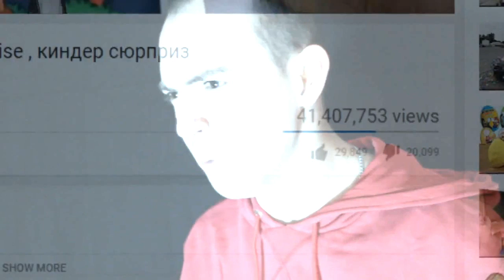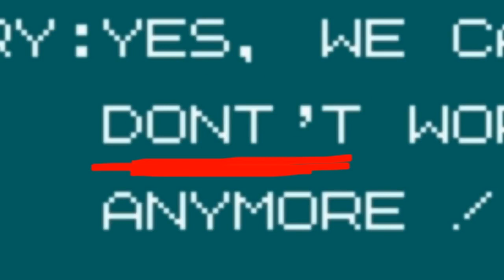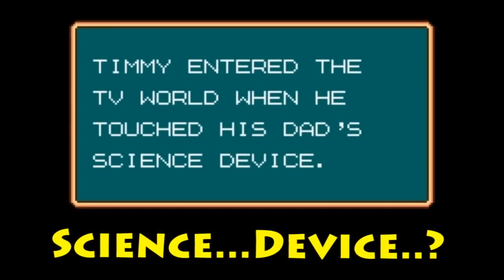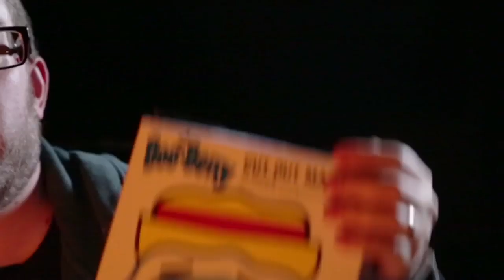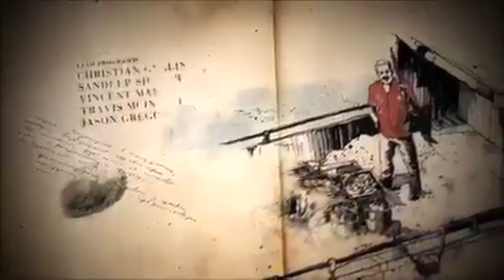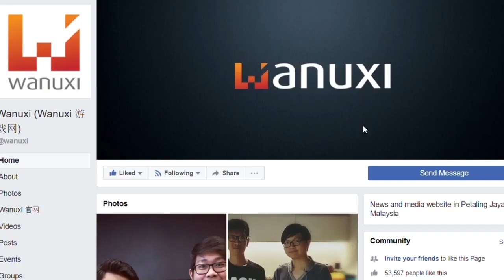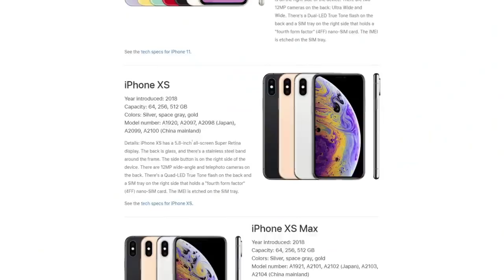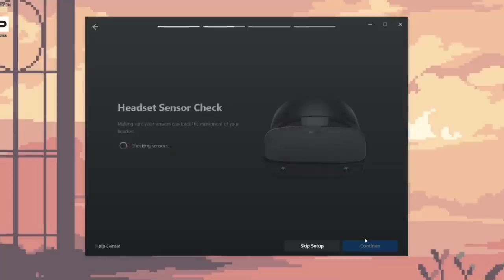ANOTHER YEAR ANOTHERRRR XMAS??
This video is about OOO jontron